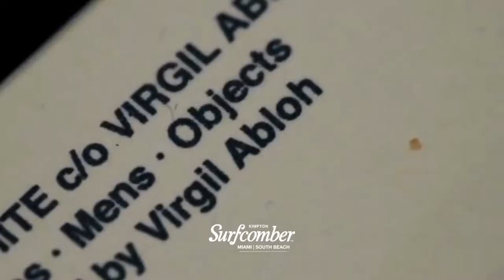Art Basel 2022 at Surfcomber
Art lovers and culture enthusiasts, make your way to Miami Beach for a world-class art fair during Art Week. Every December, Miami Beach becomes a stage for Modern and contemporary art with over 250 galleries during a week-long art showcase. Pop-up collection visits, outdoor exhibitions, and exciting once-a-year events take over South Beach and the Miami Design District. Our very own Kimpton Surfcomber houses Art Basel incorporated events throughout this week every year.